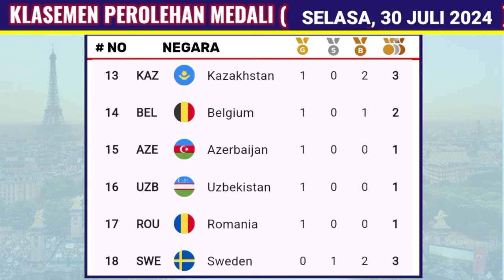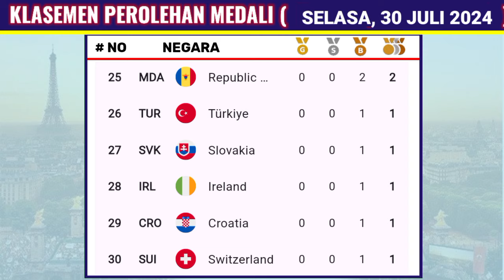PELUANG MEDALI INDONESIA HARI INI - Klasemen Perolehan Medali Olimpiade Paris 2024 Hari ini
Hasil Perolehan Medali Olimpiade Paris 2024 Hari Ini - Klasemen Perolehan Medali Olimpiade Paris 2024 Terbaru 30 Juli 2024

Cabang olahraga Kontingen Indonesia Menuju Medali Emas Pertama Di Olimpiade Paris 2024